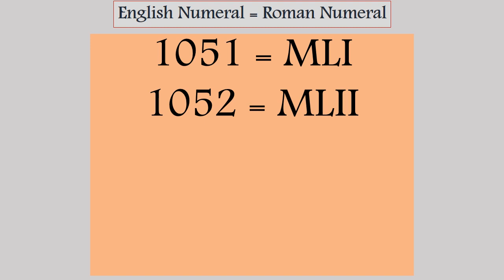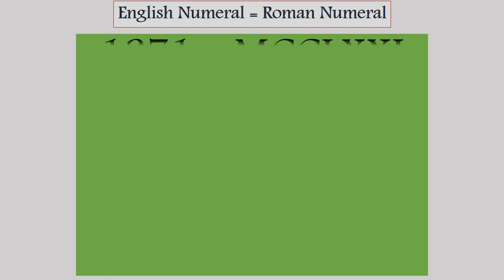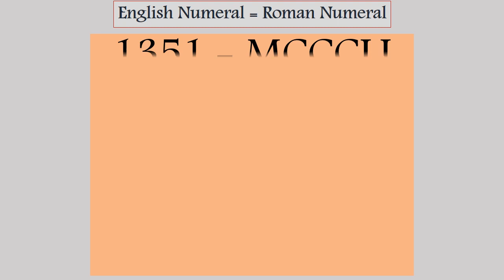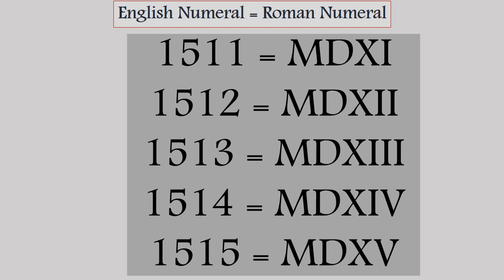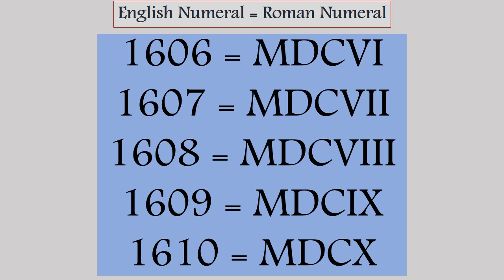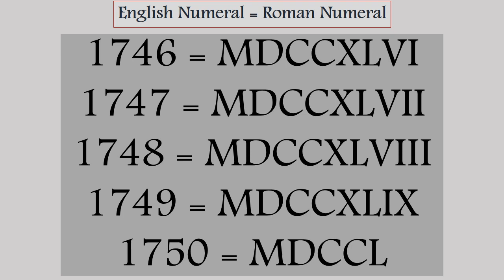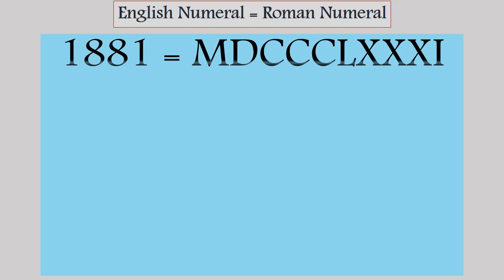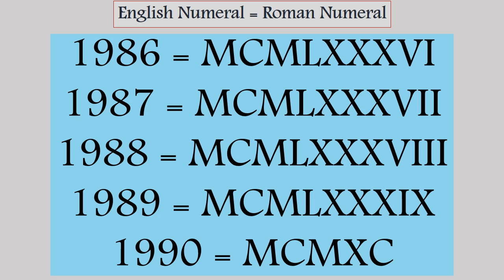Roman numerals from 1001 to 2000 | Roman ginti 1001 se 2000 tak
0:00   Base of Roman numerals from 1001 to 2000
0:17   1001 = MI Roman number
4:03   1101 = MCI Roman number
7:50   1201 = MCCI Roman number
11:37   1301 = MCCCI Roman number
15:22  1401 = MCDI Roman number
19:09  1501 = MDI Roman number
22:56  1601 = MDCI Roman number
26:42  1701 = MDCCI Roman number
30:29  1801 = MDCCCI Roman number
34:14  1901 = MCMI Roman number

The base of Roman numerals from 1001 to 2000
I represent 1 (ONE)
V represents 5
X represents 10
L represents 50
C represents 100
D represents 500
M represents 1000